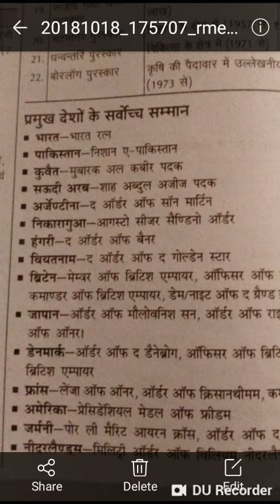कुछ देशों के सर्वोच्च सम्मान